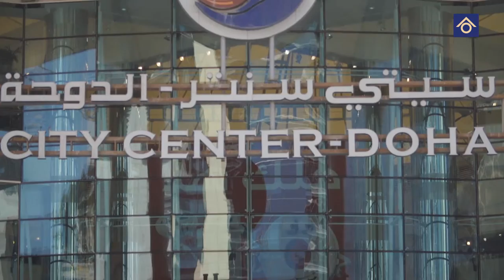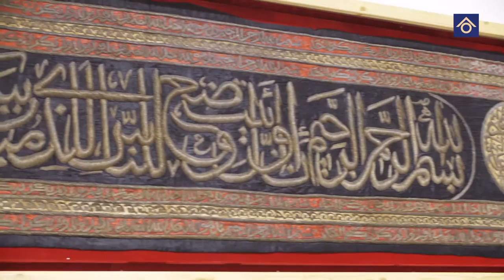Al Faisal Holding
ARTIC is a subsidiary of Al Faisal Holding, one of Qatar’s leading private companies, has played a significant role in the development of the Qatar economy and infrastructure attracting many foreign investments and creating immense career opportunities.